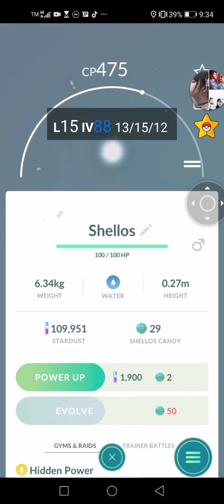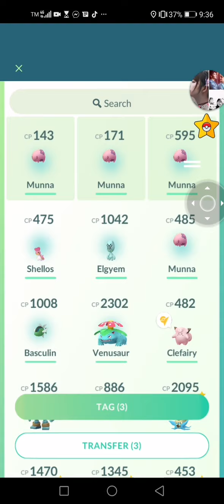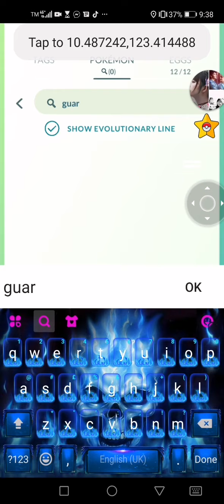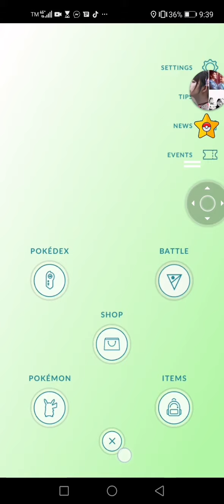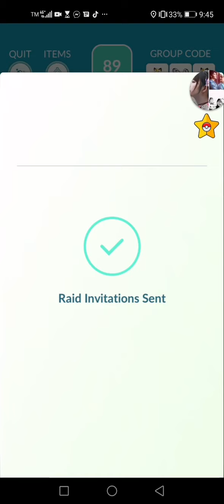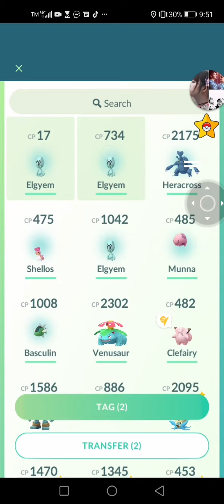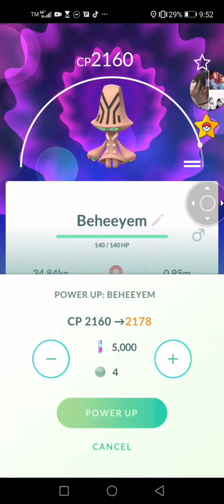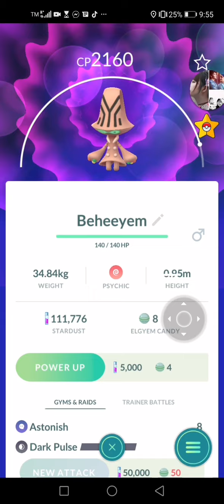:D So Many New Pokemon!